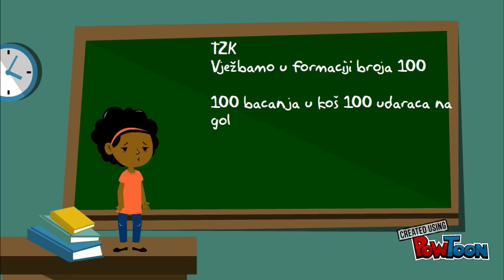100 dan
Kratki prikaz aktivnosti-- Created using PowToon -- Free sign up -- Create animated videos and animated presentations for free.  PowToon is a free tool that allows you to develop cool animated clips and animated presentations for your website, office meeting, sales pitch, nonprofit fundraiser, product launch, video resume, or anything else you could use an animated explainer video. PowToon's animation templates help you create animated presentations and animated explainer videos from scratch.  Anyone can produce awesome animations quickly with PowToon, without the cost or hassle other professional animation services require.